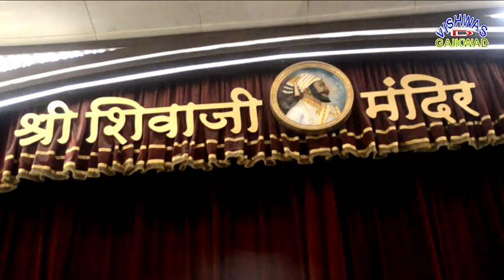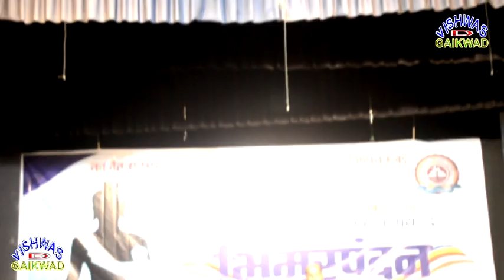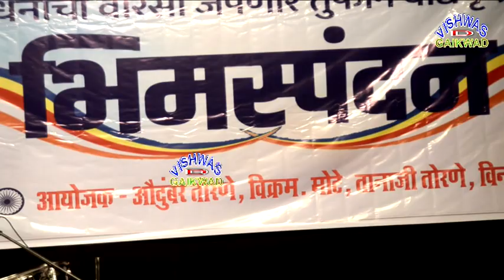आम्ही प्रामर सारे रूप तुम्ही गगनाचे,गायिका आशावरी तांबे,वादवृंद भीमस्पंदन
Director,Editor,Actor,आम्ही प्रामर सारे रूप तुम्ही गगनाचे,गायिका आशावरी तांबे,वादवृंद भीमस्पंदन, बाबासाहेबांच्या भूमिकेत विक्रांत शिंदे,शिवाजी महाराजांच्या भूमिकेत गणेश टिकम,नव चैतन्य सामाजिक विकास संस्था,कला क्रीडा शैक्षणिक व सामाजिक,व अजंठा प्रतिष्ठान मुंबई,यांच्या विदयामाने दिनांक,14 ऑक्टोबर 2024 दुपारी तीन वाजता,धम्मचक्र परिवर्तन निमित्त,आयोजक औदुंबर तोरणे,विक्रम मोटे,तानाजी तोरणे,गणेश कीर्तीवडे,विनोद मोरे,कीर्ती बडे
महाराष्ट्रातील उभरत्या कवींनी लिहिलेली गाणी व उभरत्या गायकांनी गायलेली गाणी तसेच महाराष्ट्रातील जुनेजाणते कवी व सुप्रसिद्ध गायकांनी गायलेली गाणी ऐकण्यासाठी आणि बघण्यासाठी आपल्या हक्काचे युट्युब चैनल विश्वास डी गायकवाड हे युट्युब चैनल सबस्क्राईब करा आणि रोज महाराष्ट्रातील हजारो कलाकारांनी गायलेली गाणी बघा सर्व कलाकारांचा आवडता एकमेव युट्युब चैनल विश्वास डी गायकवाड,vishwas D gaikwad,आणि,वि स्टुडिओ मुंबई,V STUDIO MUMBAI,हे दोनी,youtube channla subscrib Youtube Channel